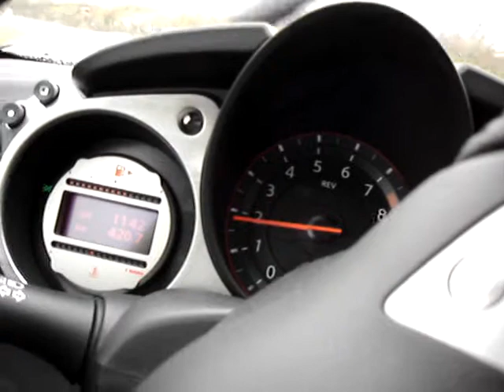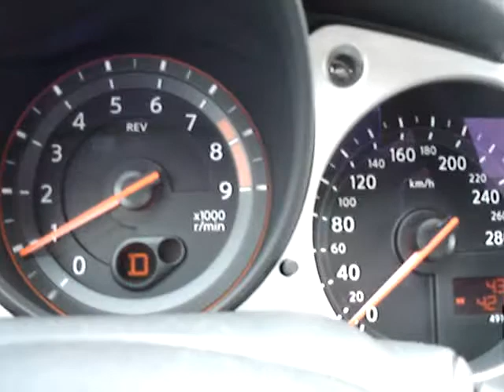New 2012 Nissan 370Z